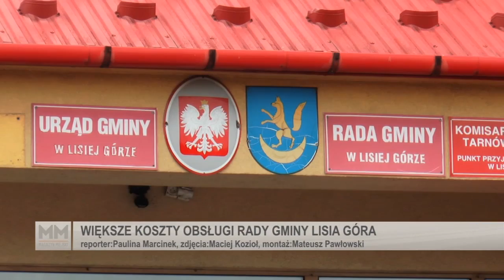WIĘKSZE KOSZTY OBSŁUGI RADY GMINY LISIA GÓRA - imav.tv